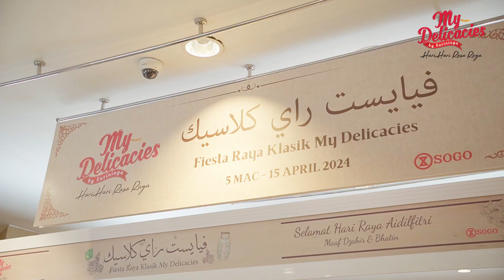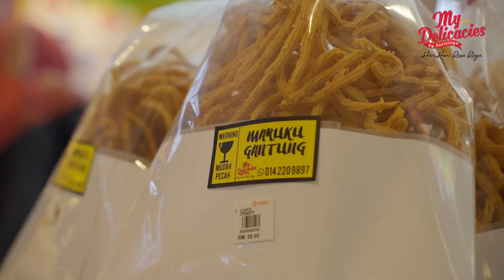My Delicacies - Karnival Raya Klasik 2024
My Delicacies.. Hari-Hari Rasa Raya. Memang hari-hari rasa raya sebab My Delicacies ni buka sepanjang tahun. Jadi hari-hari boleh raya.. 😊